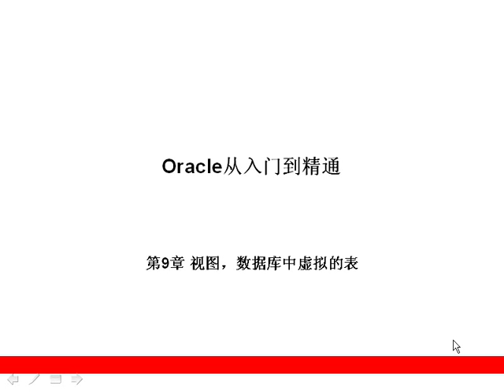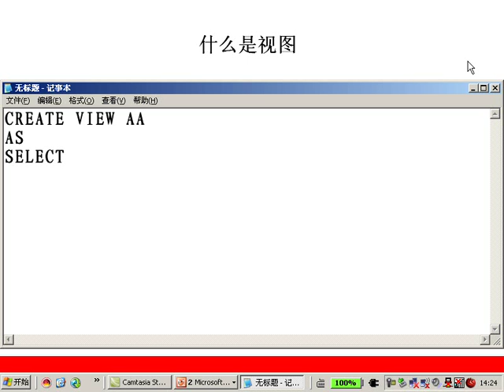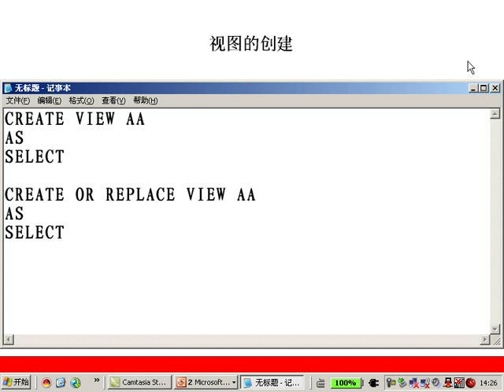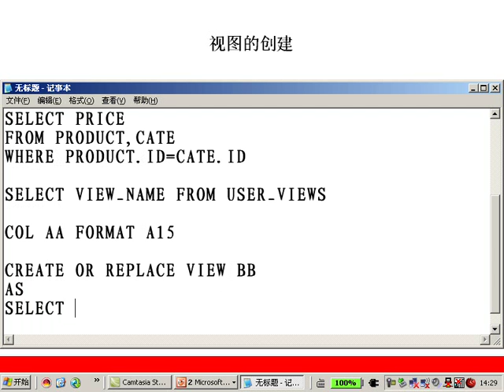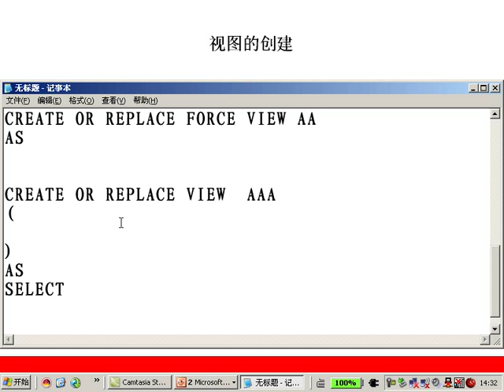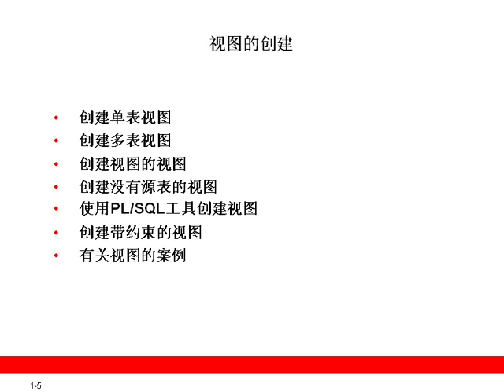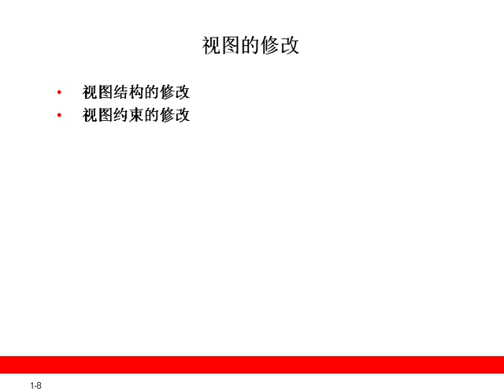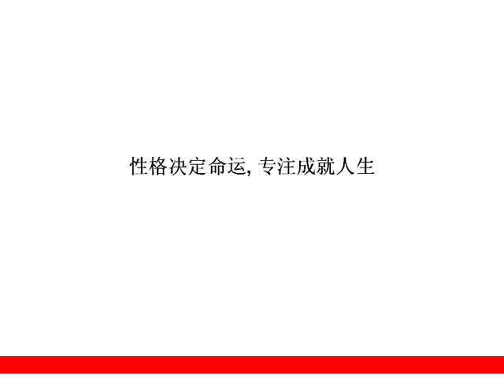第9章 视图，数据库中虚拟的表